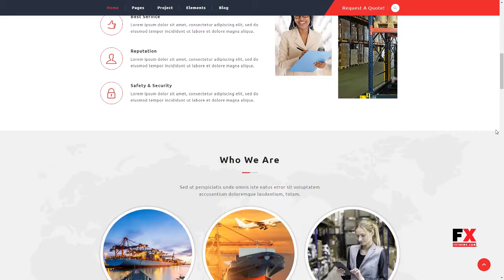Transexpo - Logistics and Cargo Services WordPress Theme Basil L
Columns 4+

 Layout Responsive

 Tags business, cargo, clean, freight, logistic, logistics, modern, mover, packaging, shipment, shipping, transport, transportation, truck, trucking